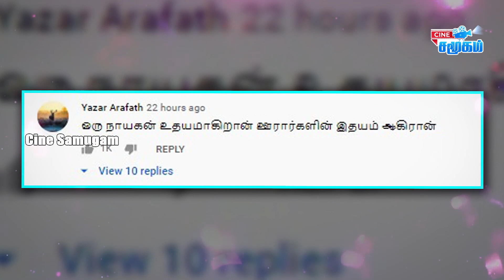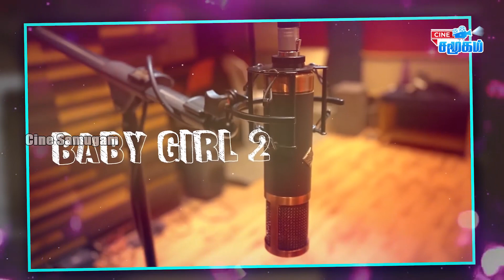Aari Arjunan's "Baby Girl 2" Song Trending in Social Media || Bigg Boss 4 Tamil